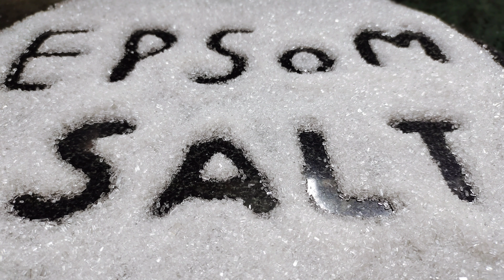ఈ ఉప్పు మొక్కలకి చాలా మంచిది|How to use at Epsom Salt for Plants|Disadvantages of Epsom Salt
Hai Today's video is about how to use Epsom salt for plants in garden. Epsom Salt helps plants in photosynthesis. Epson salt contains magnesium and Sulphur too much magnesium inhibits the update of calcium and the plant displays general symptoms of an excess of salt.